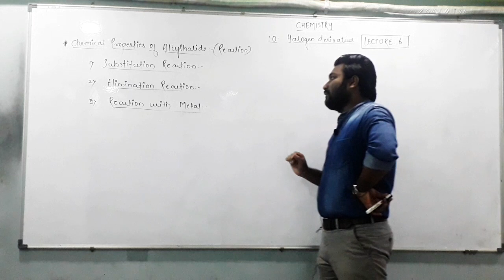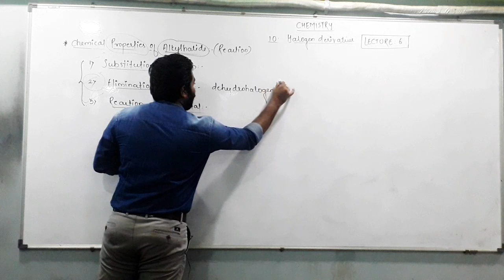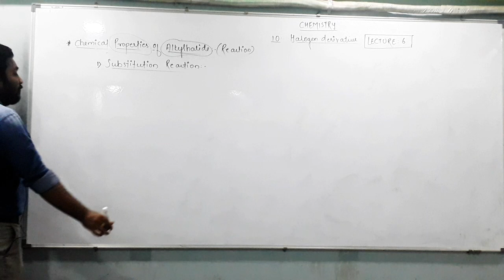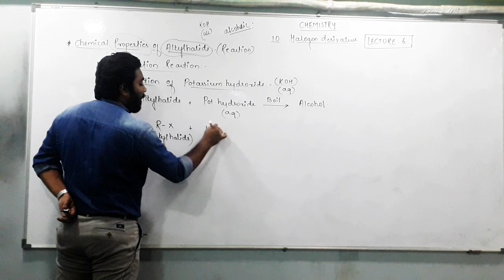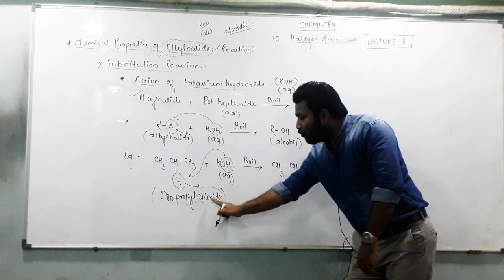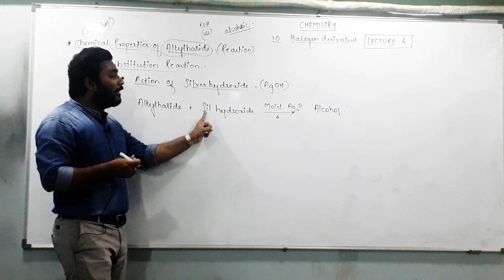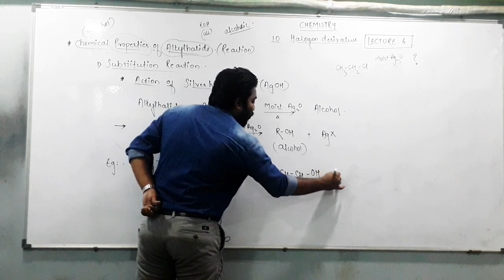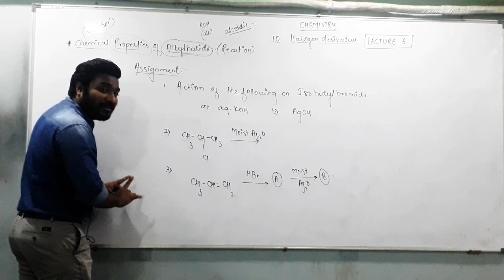12th Chemistry ||10.Halogen derivative by Girish Tadadikar(lecture-6)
Video contains  chemical properties of alkyl halide
1.Substitution reaction
  KOH and AgOH